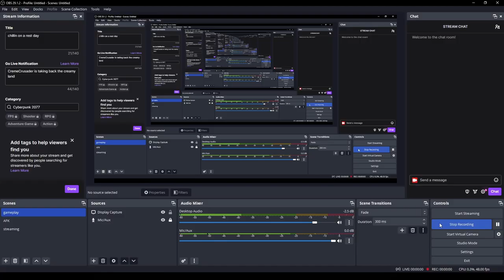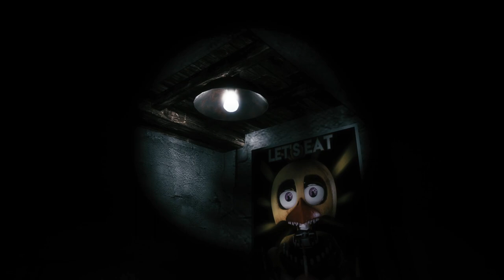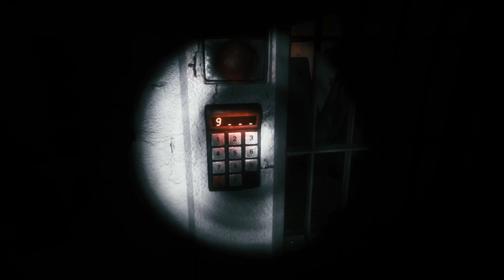this took years off my life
so in this video we do the basement. the reason it took years off my life was because it sucked. itwas very technical. thats all have a good night guys